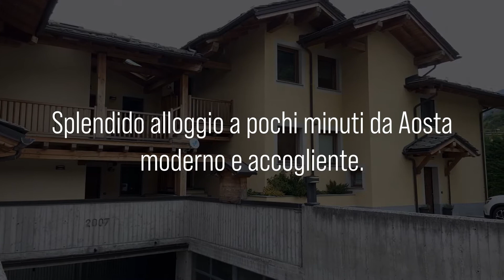CASA AD AOSTA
informazioni su questa casa:

Ultimo Piano Immobiliare
Daniele Gay
Via Losanna 17
11100 Aosta
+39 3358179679